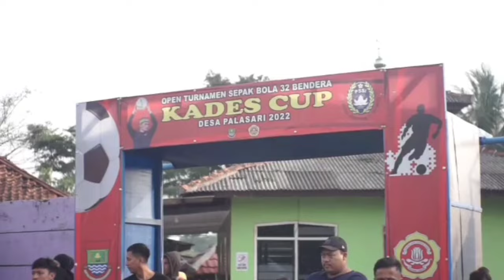ANA FC vs RUMPIN TOGETHER FC